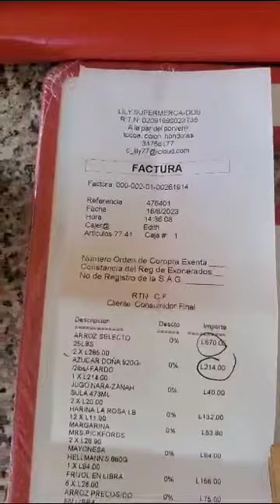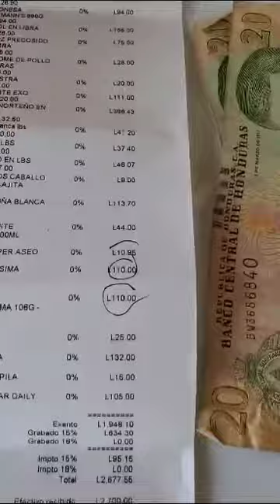El kupi y Marvin Alvares se Reportan con el comedor.